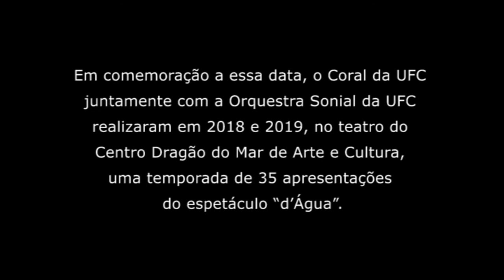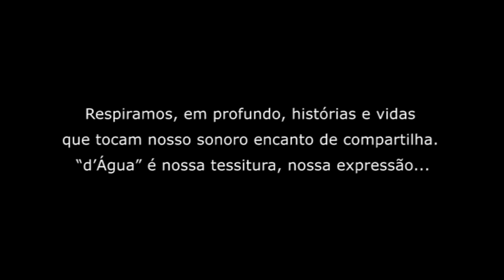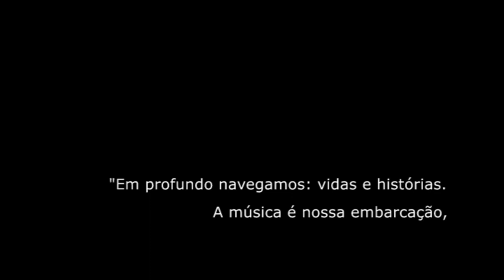Coral da Universidade Federal do Ceará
I Simpósio Mar de Corais dia 11/12